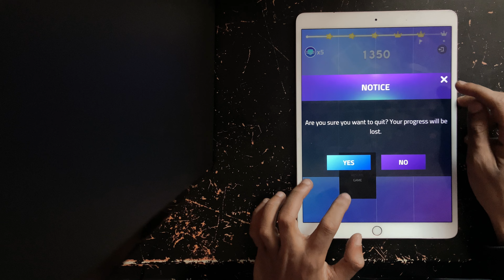BABY SHARK in Magic Tiles 3 !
"Baby Shark" is a children's song associated with a dance involving hand movements dating back to the late 20th century. In 2016, "Baby Shark" became very popular when Pinkfong, a South Korean entertainment company, released a version of the song on June 17, 2016, with a YouTube music video which went viral in social media, online video, and radio. In January 2022, it became the first YouTube video to reach 10 billion views.[1][2] In November 2020, Pinkfong's version became the most-viewed YouTube video of all time, with over 14 billion views as of March 2024.